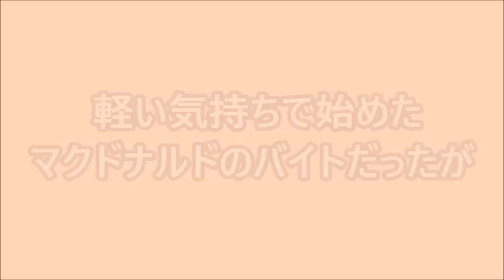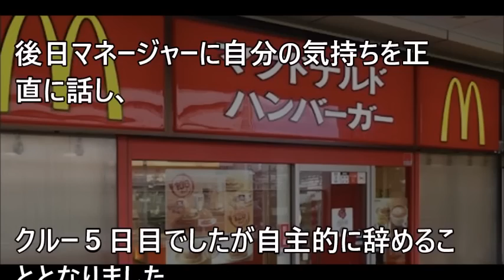マクドナルドのバイトだったが、厨房での光景を目の当たりにし５日で辞めた理由....【まじかよチャンネル】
【関連動画】